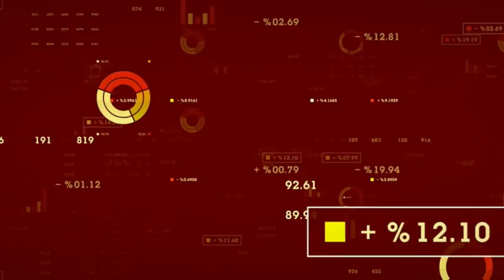Hill + Knowlton Strategies VP Breaks Down Buying, Growing & Using Legal Cannabis Across Canada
Hill + Knowlton Srategies Vice President of Public Affairs Ivan Ross Vrana visits the Midas Letter studio to compare and contrast how cannabis is being legalized across the country. In terms of sales at the provincial level, Vrana highlights New Brunswick’s approach and preparation as the province has a dozen public retail stores ready for October 17. With the exception of Manitoba and Quebec, the provinces will allow each household to grow 4 plants. In addition to home grow caps, each province has capped cannabis possession at 30 grams and retailers have capped amounts at the same level; however, there is no set monitoring procedures at retail locations to address possession overages. Across the country, the legal cannabis age is 19, except in Quebec where it is 18. Generally, the provinces have decided to follow cigarette consumption regulations; nevertheless, specific municipalities and institutions are creating stiffer anti-smoking regulations in anticipation of greater cannabis use.